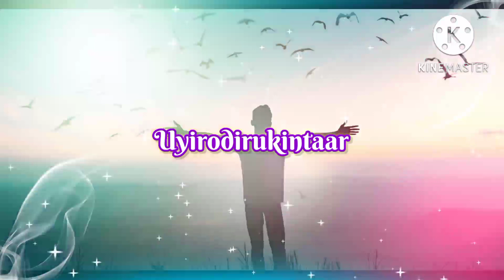Kaivida Maatar John jebaraj Song Whatsapp Status | Karthar Unnai Nithamum Nadathi|New Christian Song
Tamil Christian whatsapp status song | New Christian Song |
Tamil Christian whatsapp status song | New Christian Song | Jesus Whatsapp Status Song
Animated whatsapp status tamil
Animation whatsapp status
Animation whatsapp status tamil
Animated christian whatsapp status tamil
Christian songs
Father Berchmans whatsapp status
Father Berchmans songs whatsapp status
Jesus second coming whatsapp status
Tamil new song whatsapp status
Tamil whatsapp status hd
Tamil whatsapp status new
Tamil whatsapp status with lyrics
Whatsapp status christian
Word whatsapp status
Healing Soothing whatsapp status
Healing Soothing whatsapp status tamil